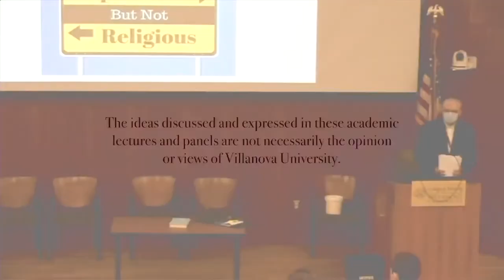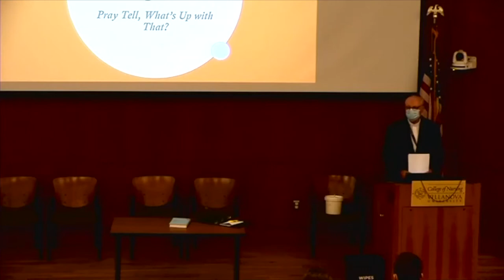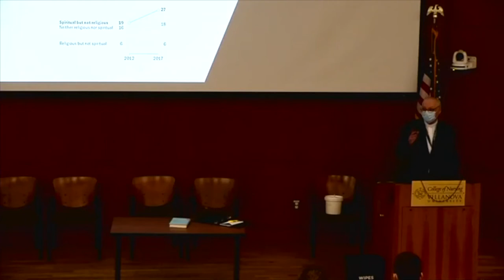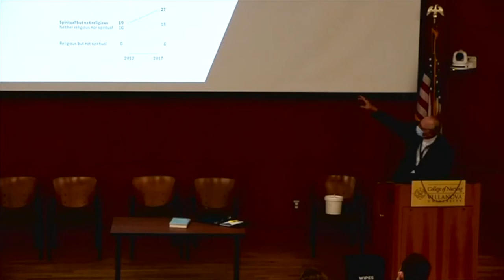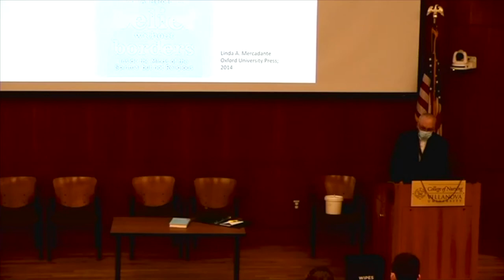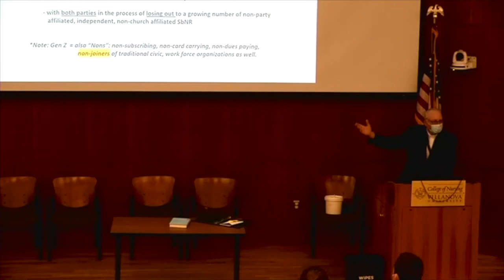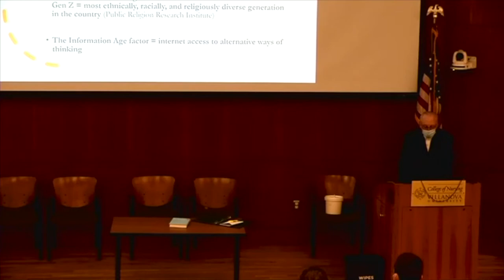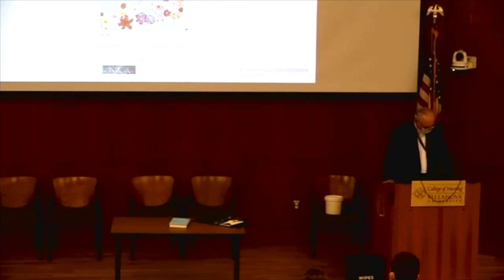I Am Spiritual but Not Religious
Joseph Loya, O.S.A., Ph.D., Theology and Religious Studies Department, will present "'I am Spiritual but Not Religious': Pray Tell, What's Up with That?" on Monday, September 27 from 7:00 - 8:00 p.m. This is the first of three lectures in the Fall 2021 Positions series of evening lectures.